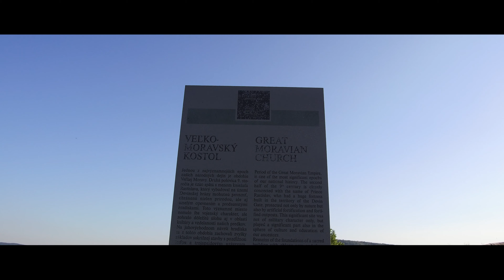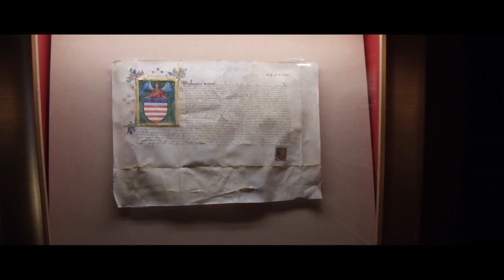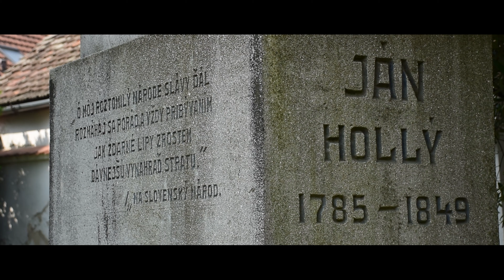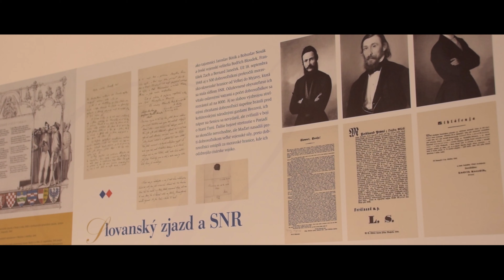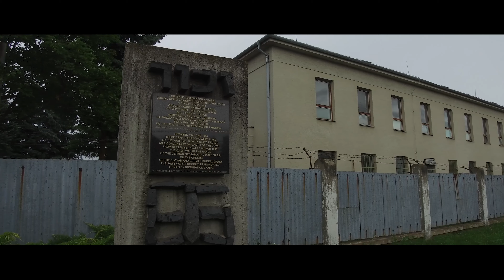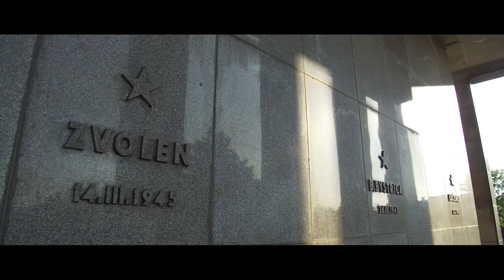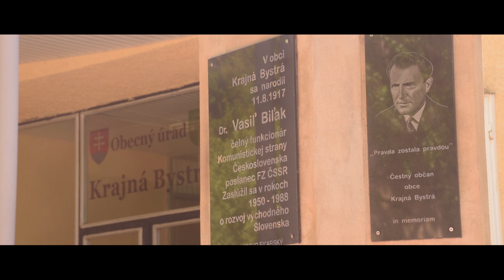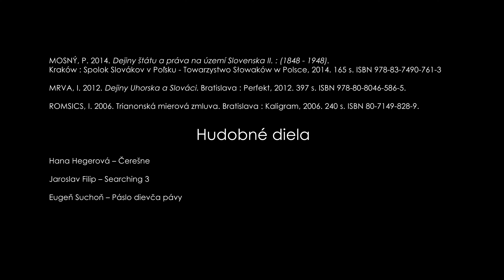Dejiny & zemepis: Slovensko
Zaujímavé slovenské miesta, mapy, obľúbené hrady, som kedysi perfektne ovládal teoreticky, avšak len máloktoré som navštívil. Postupom času som však začal objavovať rodný kraj aj na vlastné oči a preto vám už teraz môžem priblížiť Slovensko aj cez toto video, kde sú tie najdôležitejšie informácie o zemepise a dejinách Slovenska.

0:00 Citát
0:25 Úvod
1:03 Zemepis
2:22 Intro k dejinám
2:47 Od najstarších dejín po Nitrianske kniežatstvo
4:22 Od Veľkej Moravy po Moháč
9:38 Od susedstva Osmanskej ríše po jar národov
13:52 Od meruôsmych rokov po rozpad monarchie
18:16 Od vzniku Československa po koniec druhej svetovej vojny
23:21 Od oslobodenia po Euro
26:48 Záver
27:15 Bibliografia a hudobné diela